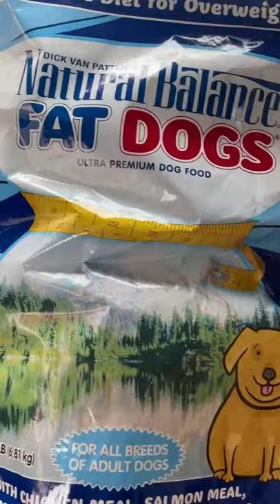Daily snaps 4/20/21